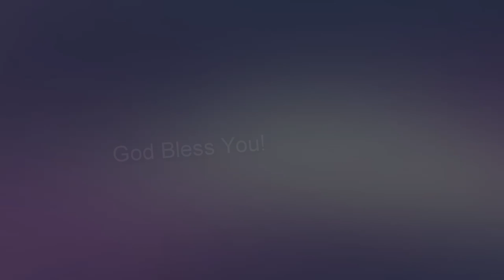அனுதின மன்னா || Rev. S. Rajan Edward || 23.05.2023